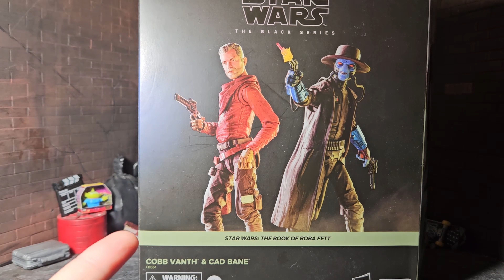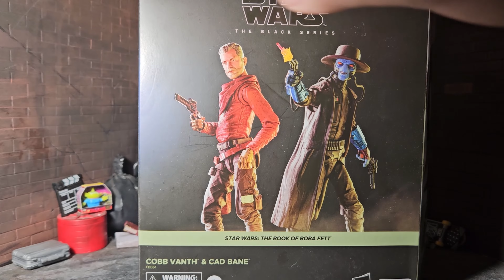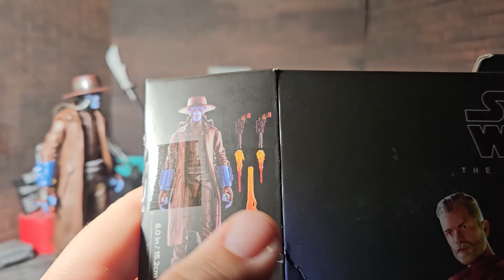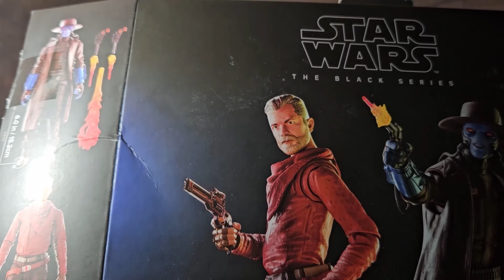Cad Bane and Cobb Vanth Two pack Unboxing/Review